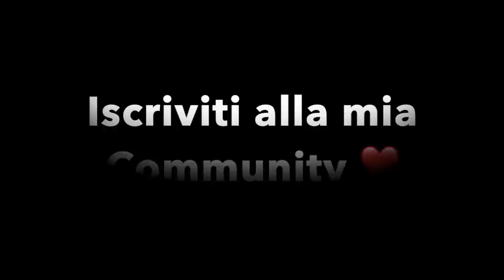LA MIA VITA PER LO SPORT 😍 || AURY GYMNASTICS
W LO SPORT! La mia vita è dedicata allo sport da quando ero piccola!
Ho iniziato verso 5 anni, ho provato nuoto, pattinaggio, atletica, danza, ma solo la ginnastica artistica mi ha appassionato veramente!

Sono cresciuta giorno dopo giorno e sono migliorata grazie allo sport!
Provaci anche tu!

Spero che questo video ti sia piaciuto, lasciami un commento e ovviamente un mi piace 👍

❤️ CHI SONO:

Ciao, sono Aurora, ginnasta e youtuber per passione. Grazie per essere passato sul mio canale. Qui troverai tutorial e consigli per imparare la ginnastica artistica, video divertenti e challenge, ti racconterò un po’ della mia vita e ti darò qualche dritta su come credere in quello che fai per realizzare i tuoi sogni. Faccio ginnastica artistica da quando avevo 6 anni ed è tutta la mia vita, cerco di essere un esempio per gli altri ed ho aperto questo canale per condividere con te quello che ho imparato negli anni. Fammi sapere quali sono le tue difficoltà e le sfide che affronti ogni giorno e cercherò nel mio possibile di darti una mano! Per qualsiasi domanda, consiglio, o anche solo per un saluto, puoi scrivermi a: